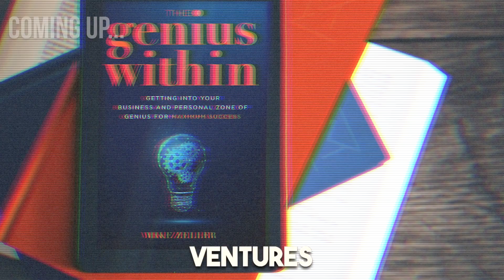Why Psychedelics Might Be the Key to Healing Trauma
Why Psychedelics Might Be the Key to Healing Trauma! | Mike Zeller | Jared Iffrig

What causes so many people to feel stuck, anxious, or unable to move past their trauma? In this video, we take a closer look at the roots of trauma, from its scientific underpinnings to real-life stories of healing. Trauma isn’t just a memory—it can affect how we think, feel, and function in our daily lives.

You'll learn about the latest research on trauma, how it impacts the nervous system, and the revolutionary ways psychedelic therapy is offering new hope for those suffering from PTSD and emotional wounds. By engaging in deep, intentional healing work, individuals are able to face their past in a supportive environment and emerge stronger, more resilient, and connected to their true selves.

If you’re curious about how trauma works or how psychedelic therapy is changing the way we approach mental health, this video is for you.